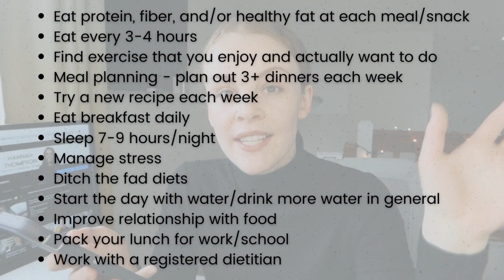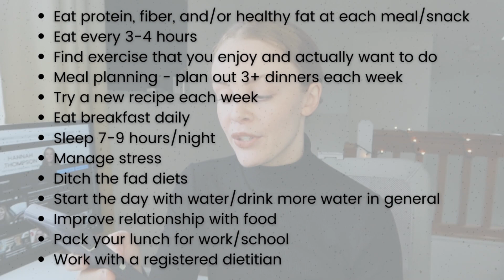Why Weight Loss Shouldn't Be Your 2022 Resolution | Dietitian-Approved Goals for the New Year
I can't believe we are wrapping up 2021! Be sure to watch this video if you are considering setting weight loss as your New Year's resolution 2022. I've got plenty of other great goals for you to set instead!

This video is not a substitute for professional medical advice. If you have questions or concerns about your weight or other areas of your health, please seek advice from a registered dietitian or other medical professional.

Dumbbells: from Meijer and Dick’s
Dumbbell holder
Yoga mat wall mount